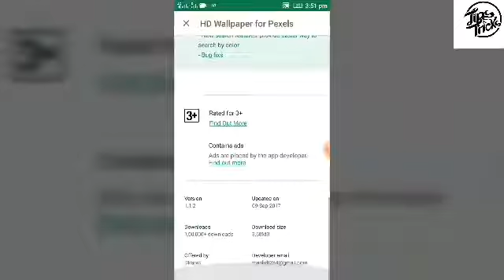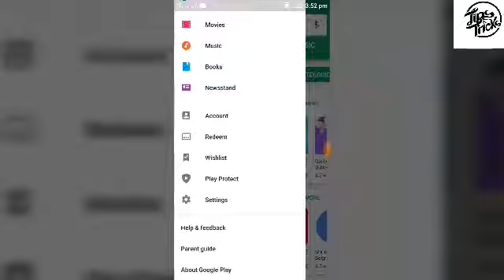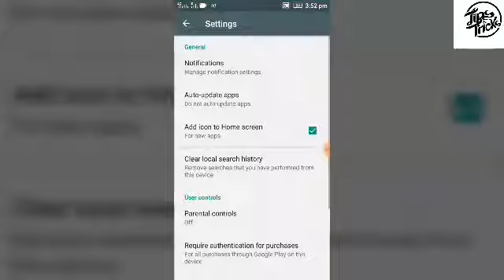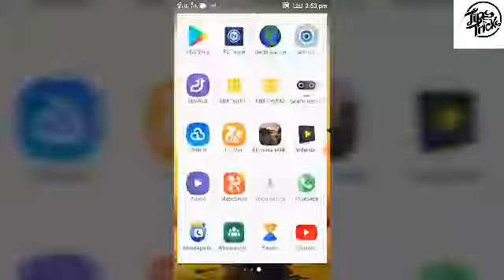Download painding problame slove on play store hindi by tips & triks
Tips & Trika
Tips&triks